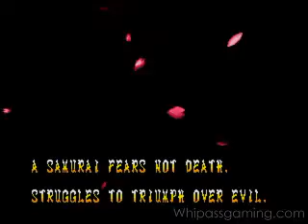Whip Ass Gaming: Samurai Shodown - Attract Mode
The intro from the Sega CD version of the game. It's like being back in the arcade...